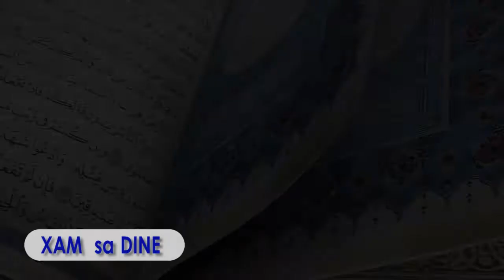La Maladie de Pape Bouba Oustaze Cheikh Samb SUR KHAM SA DIINE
Avec la TMP EVENTS TV recevez le meilleur de l'actualité Sénégalaise sur vos écrans avec des informations avérées et nécessaires.  La TMP mettra bientôt à votre disposition le meilleur du cinéma sénégalais avec une nouvelle série qui parcours en profondeur les réalités du Sénégal. La série télévisée " LE PRIX DE LAMOUR " faite pour vous et par vous sera bientôt diffusée sur les antennes de la TMP EVENTS TV.